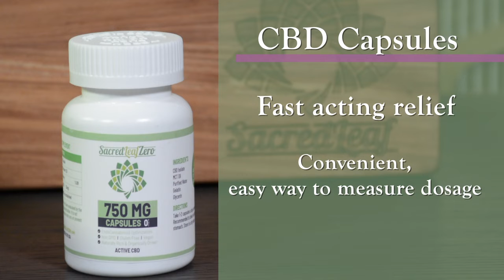CBD Oil Products - M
CBD Oil Products at The Houstonian Club